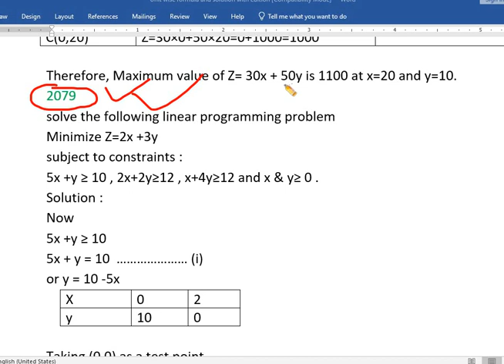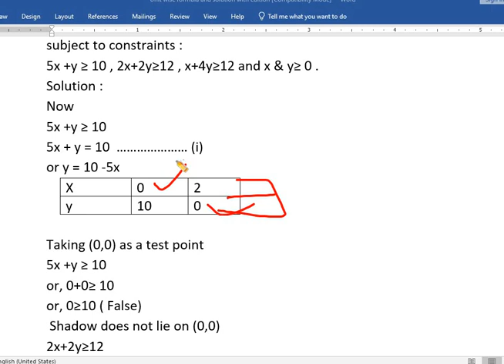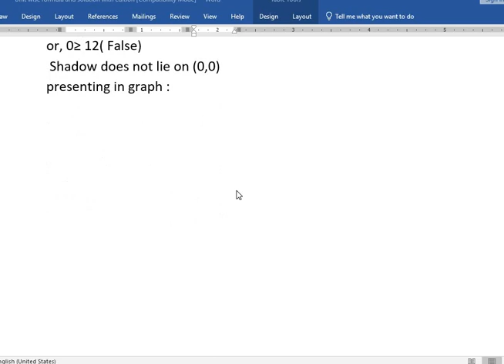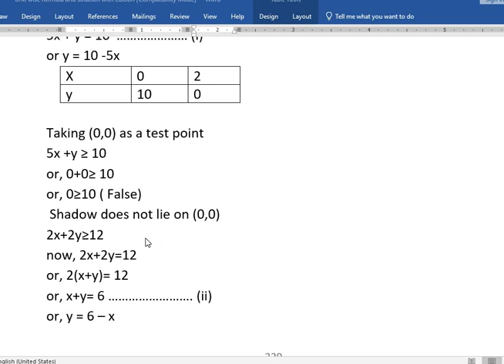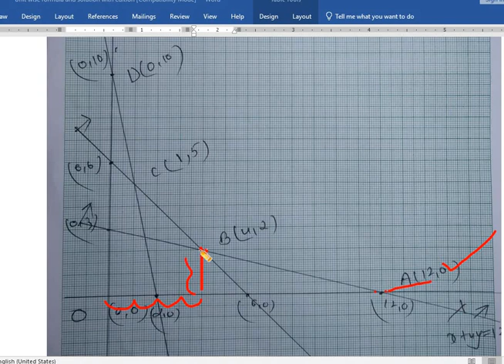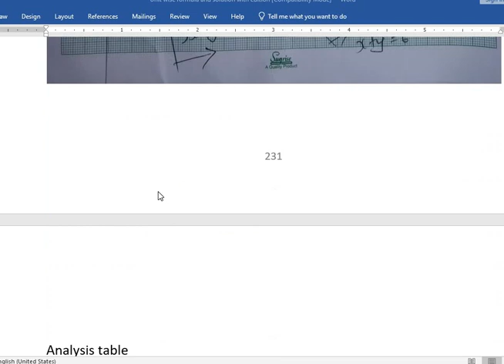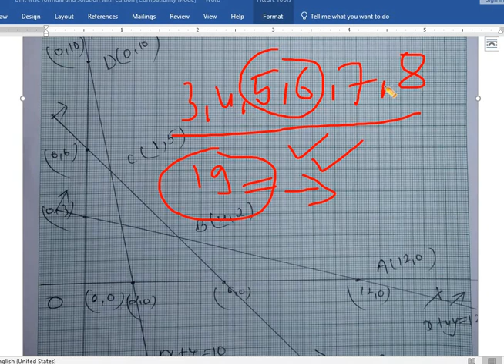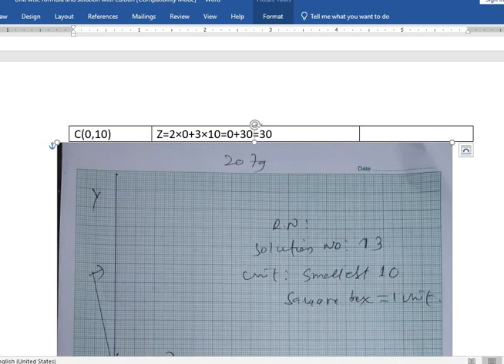BBS 1st:Business Statistics : Unit:11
Linear programming Problem (LPP)
Solution of T.U.2079